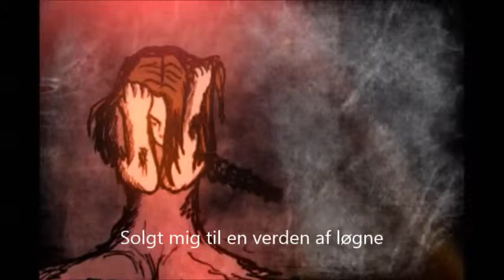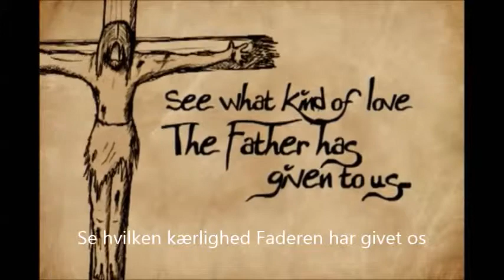The prodigal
Du rakte dine arme ud, jeg gik væk
Uforskammet foragtede jeg dit ansigt
Spildte de gaver du gav mig
Holdt mig nær de forbudte ting
Nødlidende men stadig i oprør, en tåbe i al min stolthed
Den verden, jeg engang har nydt er døden for mig
Ingen glæde, intet håb, intet liv
Hvor er nu er de venner, som jeg havde købt
Stukket af med hver en krone
Hvilket håb kan der være for sådan som mig
Solgt mig til en verden af løgne
Åh, at se dit ansigt igen, det virker så fjernt nu
Kunne det være, at du ville tage mig tilbage
som en tjener i dit hus
Du rakte dine arme ud, jeg ser dem stadig
Du forlod mig aldrig, og du vil aldrig gøre det
Løb mig favnende i møde, nu ved jeg
at dine snore af kærlighed altid vil holde
Barmhjertighedens kappe, en ring af nåde
Sådanne gaver ufortjent
Du synger over mig og fejrer
Den oprørske er nu dit barn

You held out Your arms, I walked away
Insolent I spurned Your face
Squandering the gifts You gave to me
Holding close forbidden things
Destitute a rebel still, a fool in all my pride
The world I once enjoyed is death to me
No joy, no hope, no life
Where now are the friends, that I had bought
Gone with every penny lost
What hope could there be for such as I
Sold out to a world of lies
Oh, to see Your face again, it seems so distant now
Could it be that You would take me back
A servant in Your house
You held out Your arms, I see them still
You never left, You never will
Running to embrace me, now I know
Your cords of love will always hold
Mercy's robe, a ring of grace
Such favor undeserved
You sing over me and celebrate
The rebel now Your child